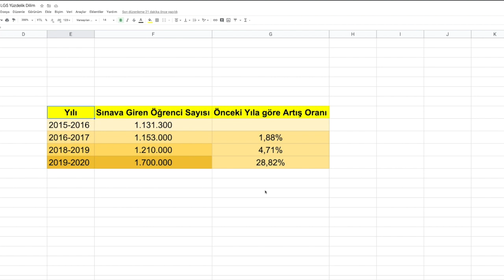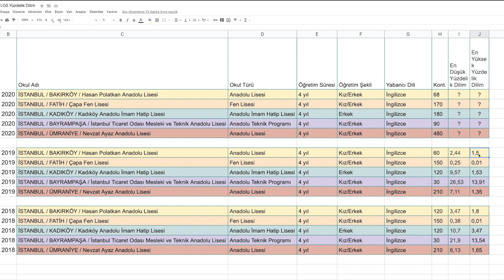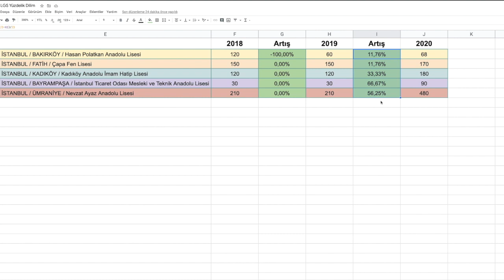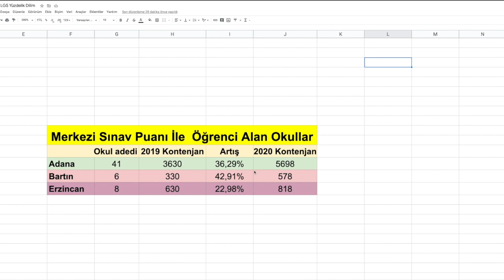2020 LİSE KONTENJANLARI ARTTI MI? YÜZDELİK DİLİMLER NASIL ETKİLENİR?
2020 yılında liseler kontenjanlarını artırmak zorunda kaldı. Bunun sebebi ise daha önceki yıllardan yaklaşık %28 oranında fazla öğrenci olması. Peki bu kontenjanlar ne kadar arttı? Yüzdelik dilimleri etkileyecek mi?